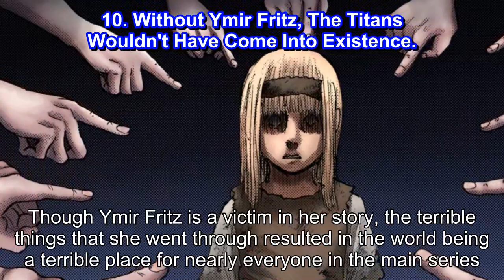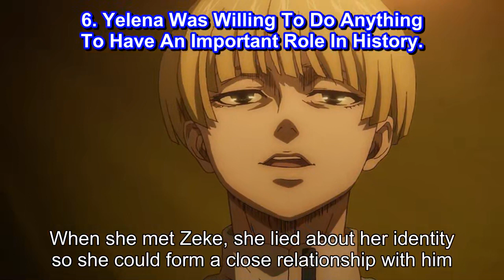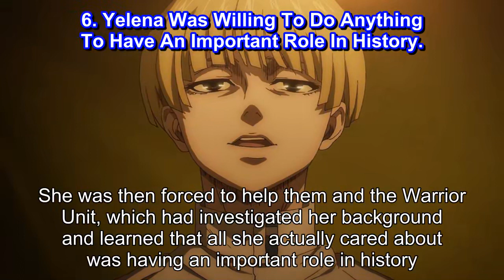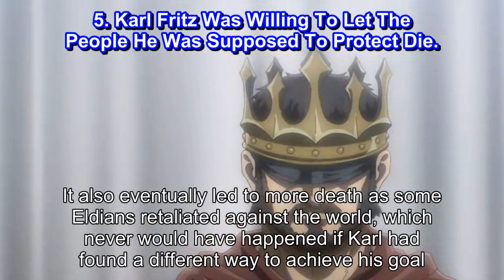Attack On Titan 10 Characters Who Only Made The World Worse